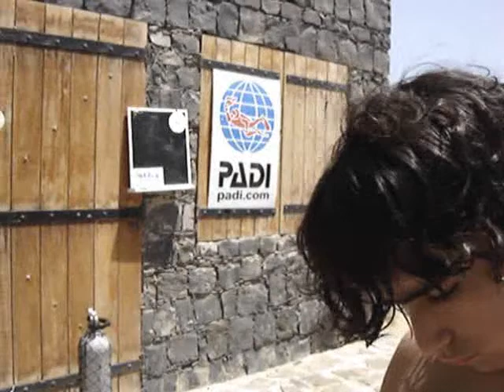dive in cape verde/ Foya Branca Resort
DIVE IN CABO VERDE